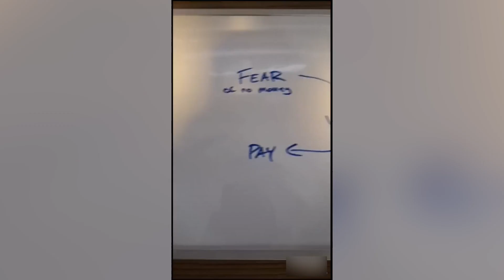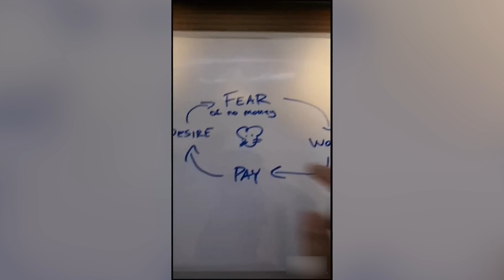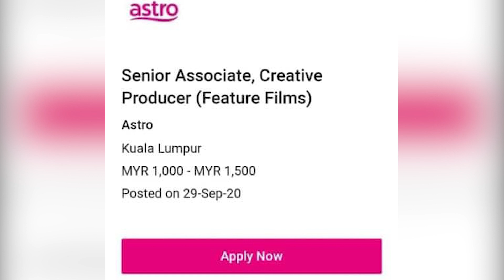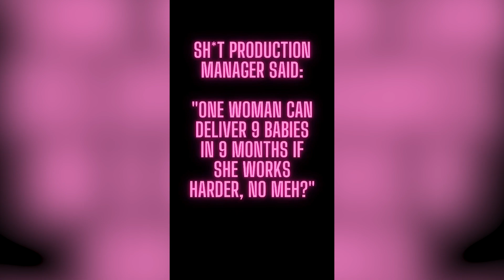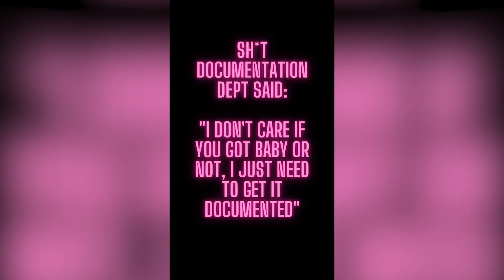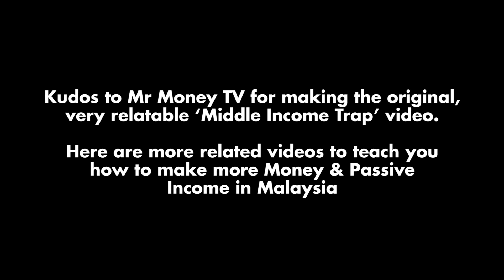Middle Income Trap Explained (🏃‍♀️ Escaping Middle Class)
🌐 Stories on middle income trap (M40) and getting out of middle class (for Malaysian - B40 M40 T20)

0:00 from M40 middle income to B40 poverty
0:42 Getting Out of the Middle Income Trap
1:25 Escape the Rat Race in Malaysia
2:19 Middle Income Trap in Malaysia
2:52 High Income Job in Malaysia
3:23 Critical thinking education system Malaysia
4:01 Malaysia boleh can do attitude?
5:36 Your colleague with ZERO thinking skill
6:38 3 traits for corporate career success
7:19 T20 income group in Malaysia
7:50 How to Tax the Rich More?

★☆★ CONNECT WITH CF LIEU ON FB ★☆★